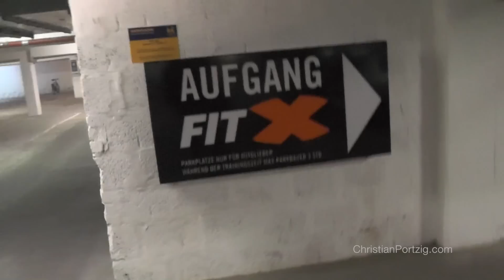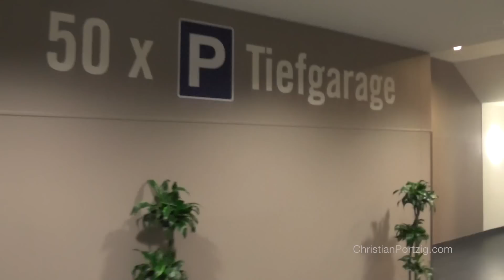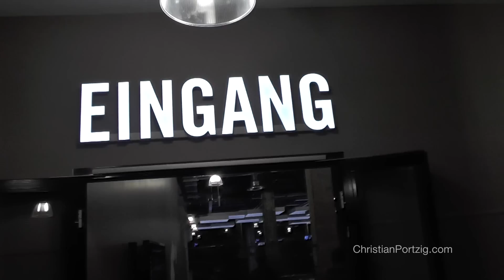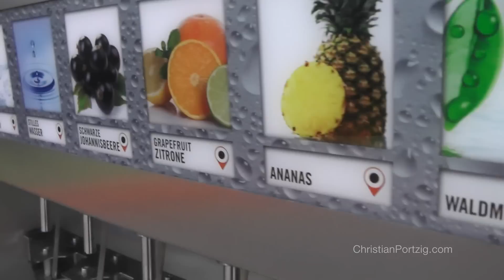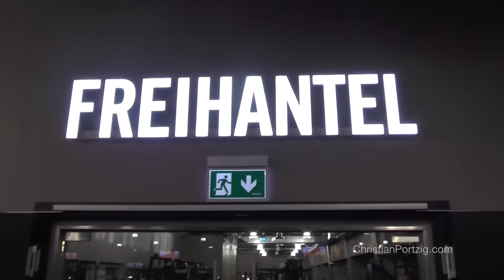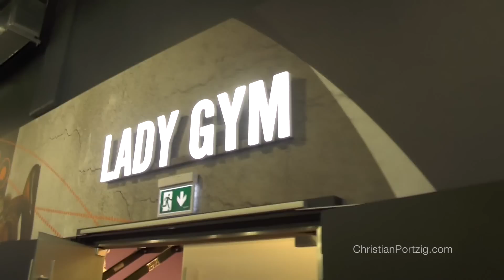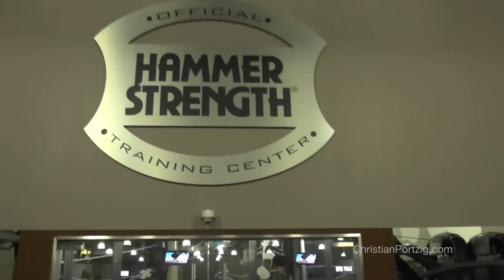FitX Berlin-Wilmersdorf Rundgang Kurfürstendamm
Kompletter Rundgang FitX-Studio Berlin Wilmersdorf (Kürfürstendamm).